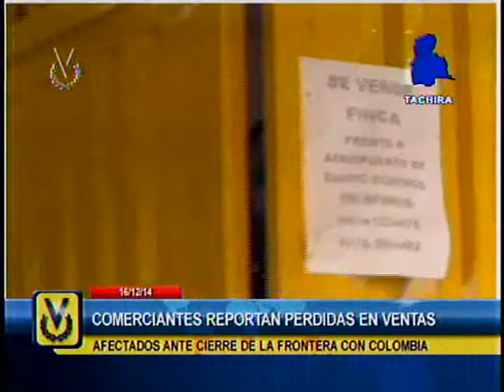En Táchira comerciantes reportan perdida en las ventas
En Táchira comerciantes de San Cristóbal rechazaron que se extienda la restricción del paso por la frontera con Colombia. Dicen que en el ramo automotriz algunas ventas de repuesto han tenido que recurrir a vender hallacas, alquilar habitaciones o vender terrenos para recuperar lo que han perdido en esta temporada.